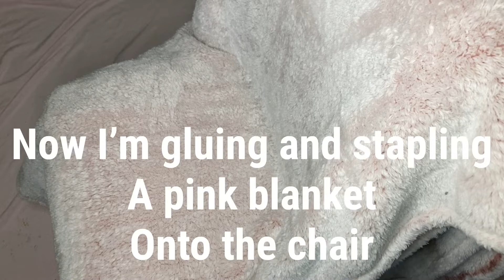DIY Glam Accent Chair | DIY Upholstered Accent Chair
In this video I’ll be showing you guys DIY Glam Accent Chair | DIY Upholstered Accent Chair

Hello !!!...I love creating home decor on a budget! Today I’ll be doing a DIY House Decor project that looks so High End you will think it’s straight from ZGallerie! I used dollar store products& Amazon to create these amazing Decor piece. You can easily recreate this project instead of going to the store and saving tons of money! If you love this video, make sure to check other my other video’s for more awesome DIY’s and Inspiration.

❤️Thank you all so much to who show love and support. I am so grateful to you. If you are new here welcome!

Like my Facebook page : Sam DIY